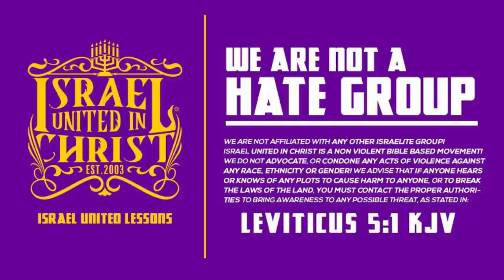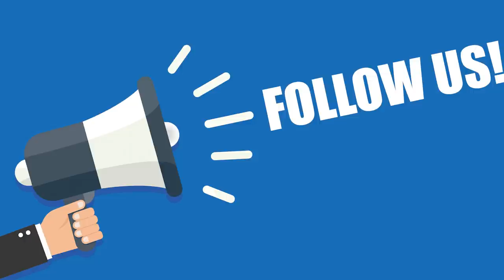IUIC | 15 Minutes with the Captains | All Hands On Deck